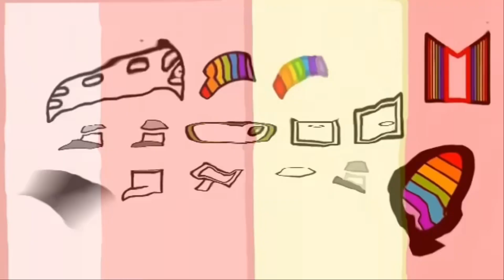[Bad Things Warning] Numberblocks Band Fifths 122 (60 Fps)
Credits To ŅØ MÕŘĘ ⁴¼ at 50% he is happy For The Video & Yavialex For 151.6, 152.2, & 152.4’s Sounds.